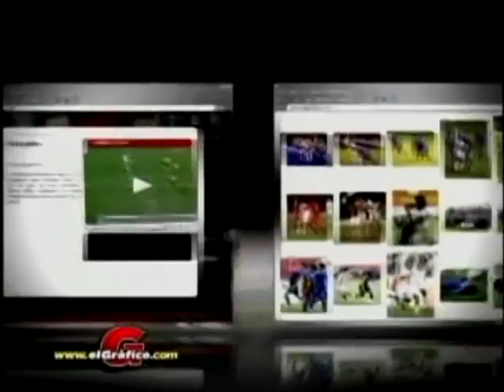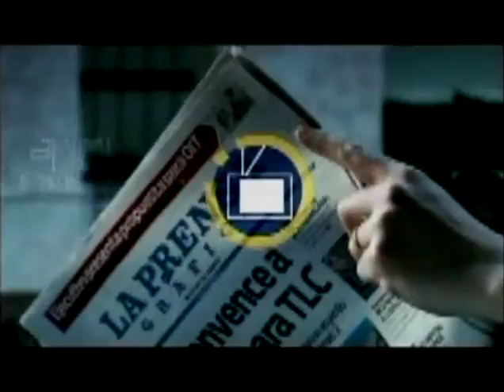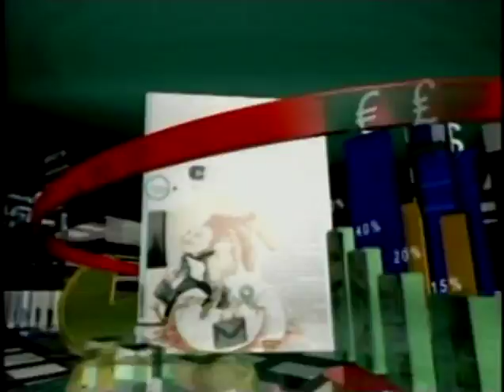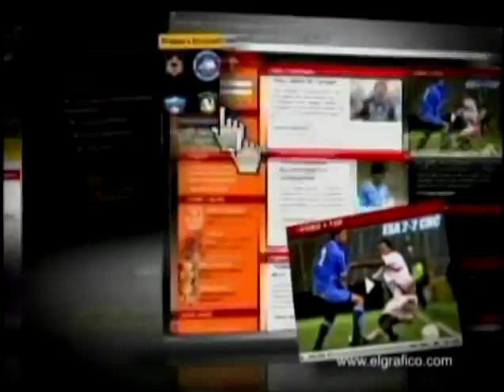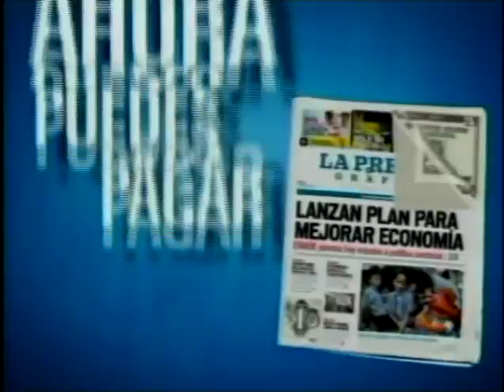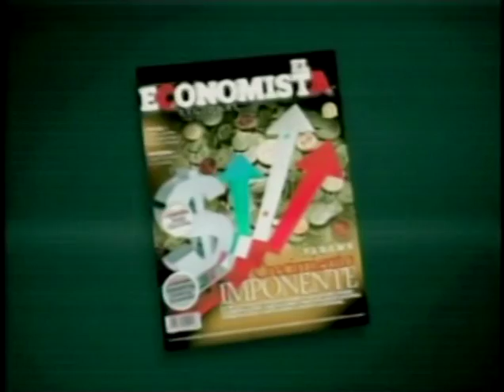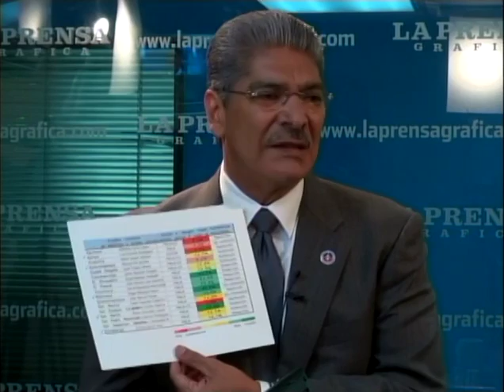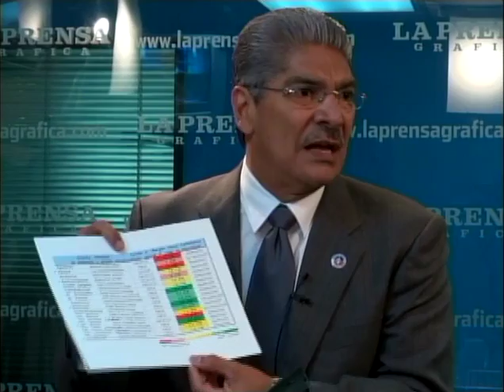Norman Quijano, Alcalde Reelecto de San Salvador - 13 de Marzo de 2012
Invitado:
Norman Quijano, Alcalde Reelecto de San Salvador
13 de Marzo de 2012

Tema:
Significado de el triunfo de ARENA en San Salvador